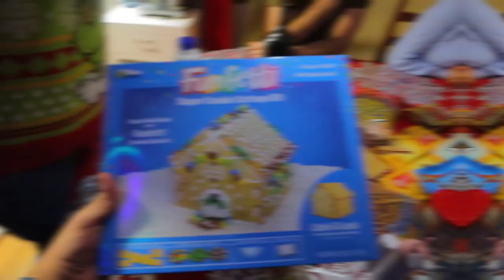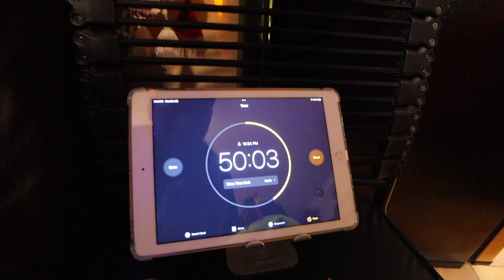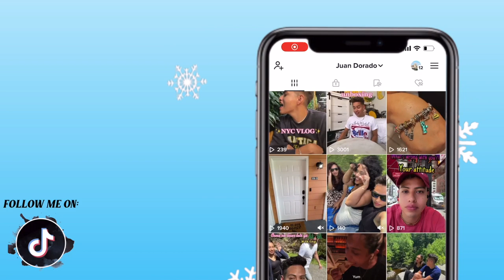ANNUAL GINGERBREAD HOUSE COMPETITION 2023| A Christmas Special |Vlogmas Day 25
Last Vlog For Vlogmas. Better late than never but here is our 2nd annual Gingerbread Competition. Last Year i lost to my bf and sister, lets see if this year i can take 1st place. A wholesome christmas day well spent with the family baking cookies for them and having fun planning and building these Gingerbread houses. May the odds be in our favor!🫚🍞🏠